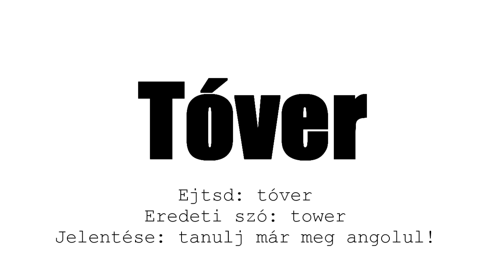💎🧟 Daráló 92 - Zombies Must DIE!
Készítő: lazyb01
Dátum: 2018-
Minecraft verzió: 1.15.2
Végigjátszás: 40-60 perc